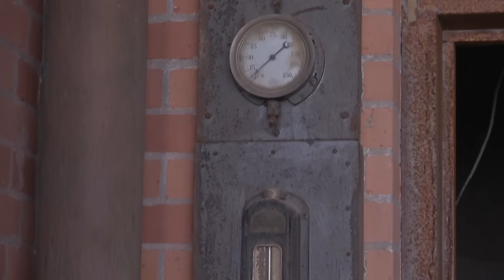The Old Irish Mill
A look at "then", "now" and the "future" of the Henry Ford Plant in Brooklyn, Michigan.